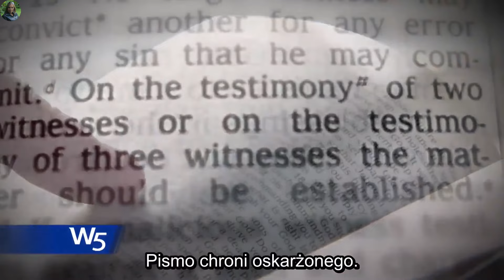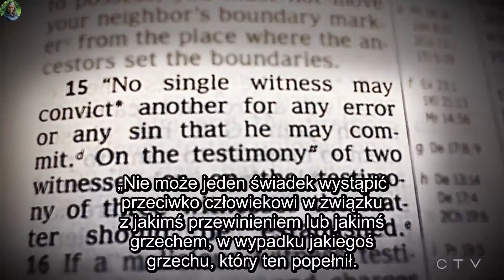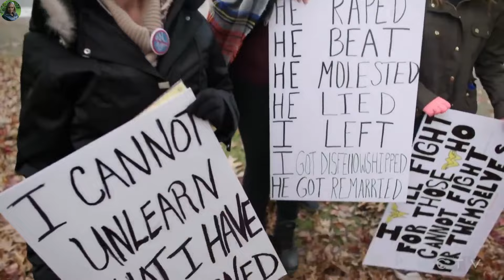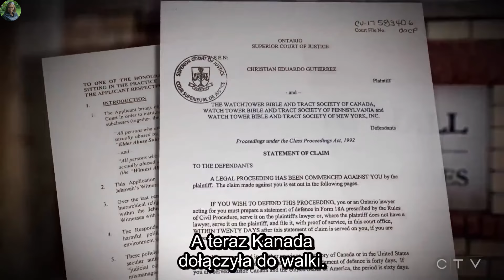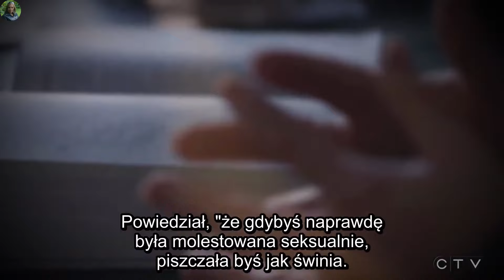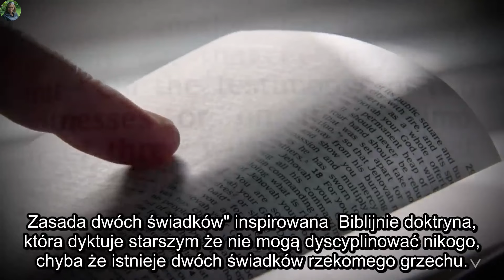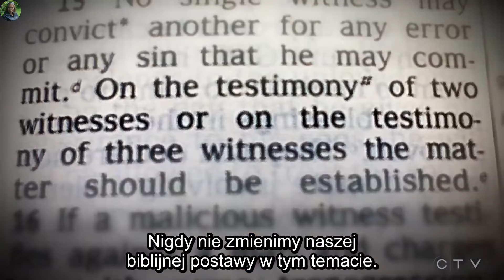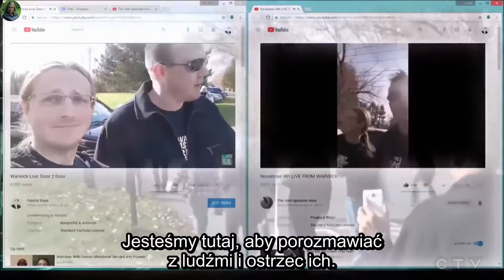Bez świadków - kanadyjski dokument o pedofilii u św. Jehowy (Napisy PL)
Książkę można nabyć u mnie, również w formie e-booka, pisząc do mnie na e - maila:
Lub tutaj:
(Skopiuj powyższy link i wklej w przeglądarkę, bo nie przechodzi po kliknięciu).